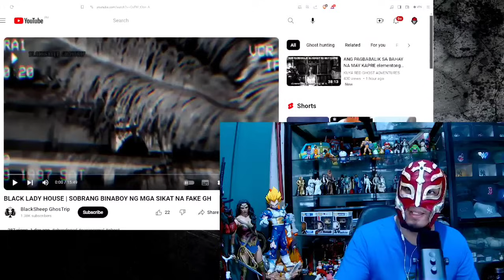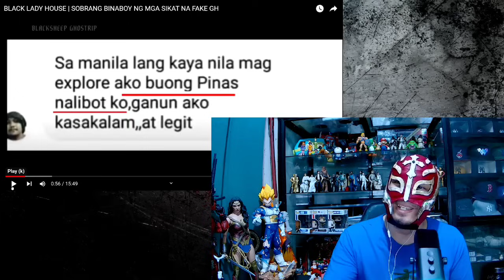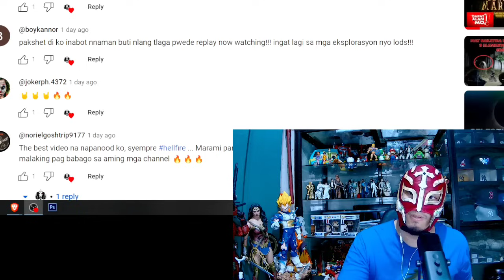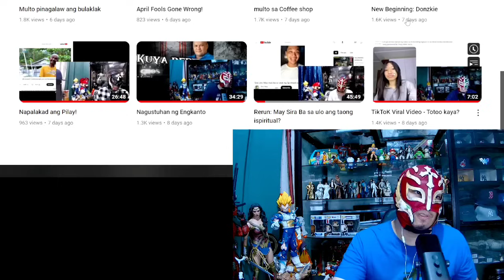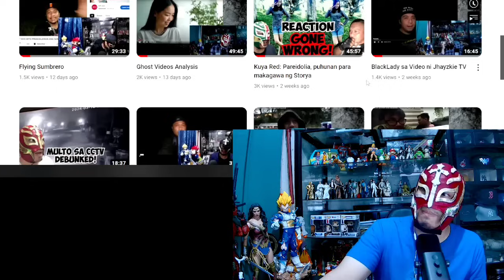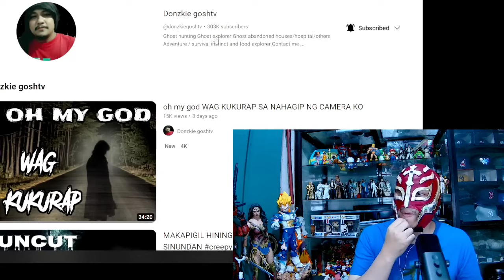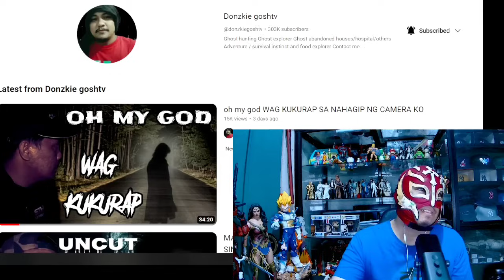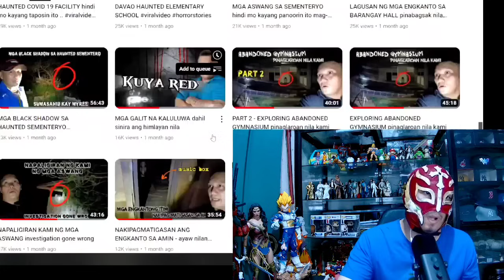Donzkie at Kuya Red pinatunayang sinungaling ng luzon ghost hunters